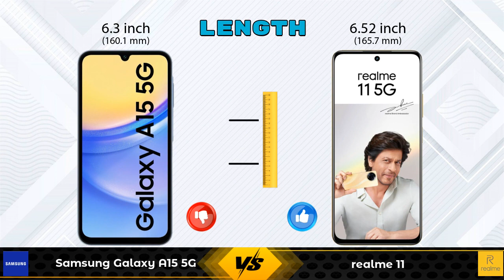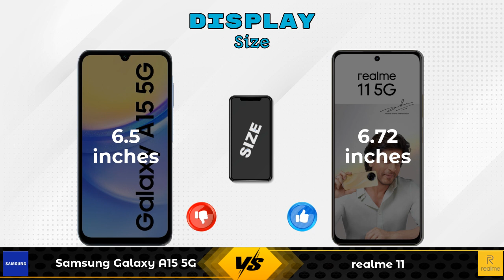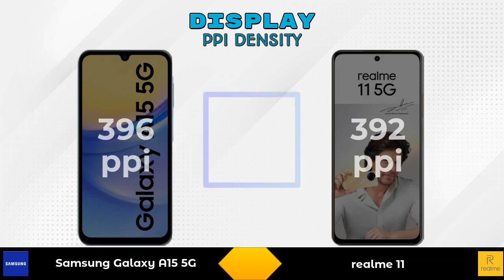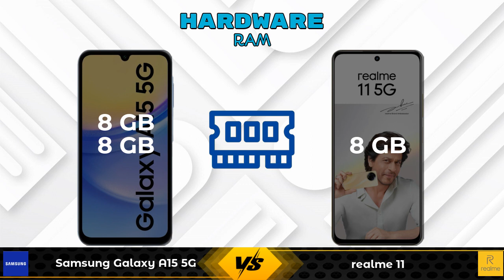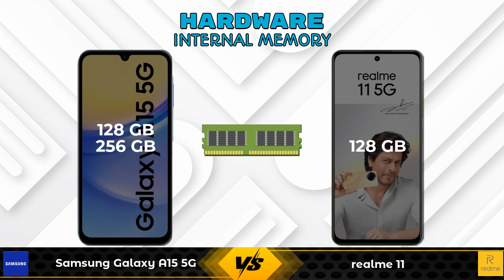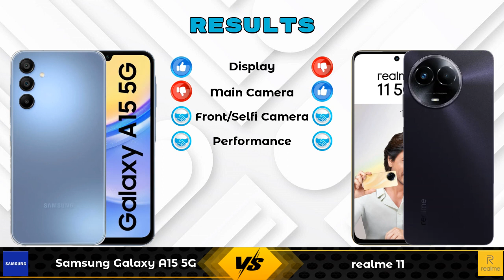Samsung Galaxy A15 5G Vs realme 11 - Full Comparison [Full Specifications]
In this Video we are Comparing Samsung Galaxy A15 5G Vs realme 11 with [Full Specifications].

Variant Details:
8 GB / 128 GB - 21590
8 GB / 256 GB - 22499 (Flipkart)

Variant Details:
8 GB / 128 GB - 18990
8 GB / 256 GB - 18,999 (Flipkart)
8 GB / 256 GB - 18,060 (Amazon)

Samsung Galaxy A15 5G Vs realme 11 full specifications
realme 11 Vs Samsung Galaxy A15 5G full specifications
Samsung Galaxy A15 5G Vs realme 11 comparison
realme 11 Vs Samsung Galaxy A15 5G comparison